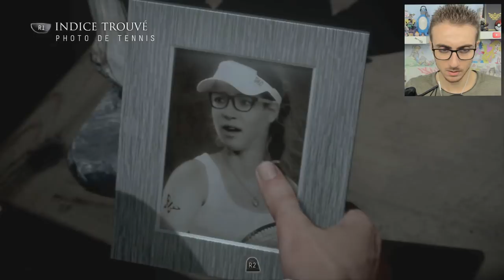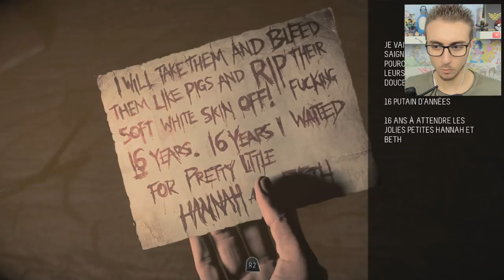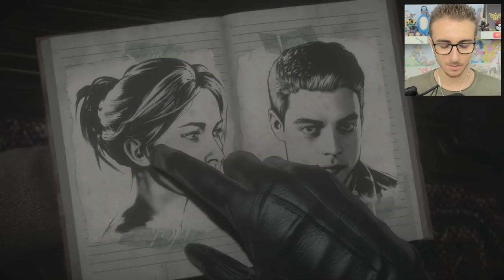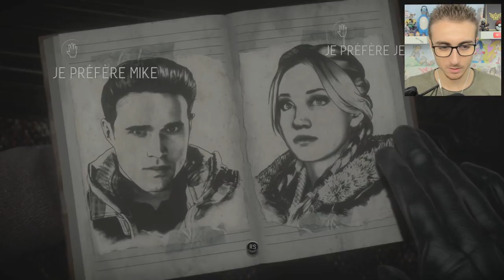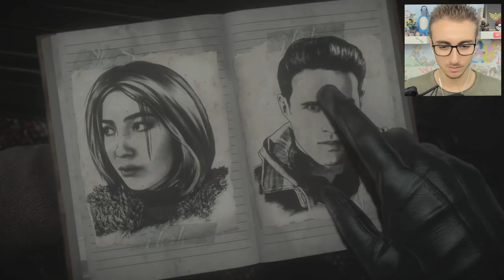LA CA TOURNE VRAIMENT TRÈS MAL !! - Let's Play Until Dawn #4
Jessica se fait enlever ? Choisir entre Ashley et Josh ? Tout part en vrille T-T
Let's play until dawn français ( fr )